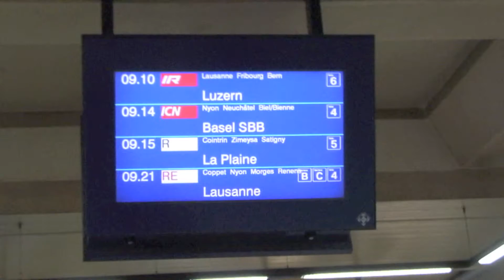VELOTHEQUE 2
Vélothèque : vélos pliants en libre service - pour une mobilité multimodale